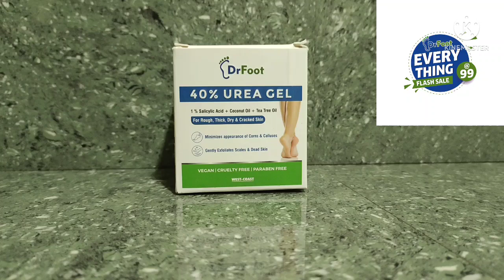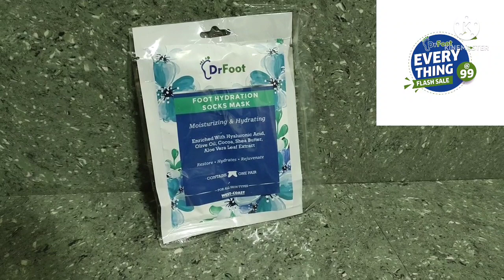|সুন্দর নরম পায়ের রহস্য|Dr. Foot Sale|Everything under rs 99|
Drfoot come with Great News for You…                                                                                Drfoot Sale Everything @ Rs.99 is live from 21st to 23rd May!

Get all amazing foot products only on Rs.99/-                                                                                          Grab this opportunity before it gone….                                                                                       Shop from – drfootin.com